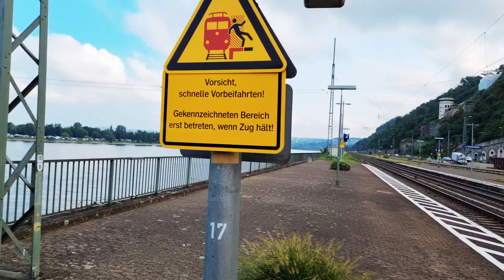Geschichte zum Anfassen: Entdecke die Festung Ehrenbreitstein